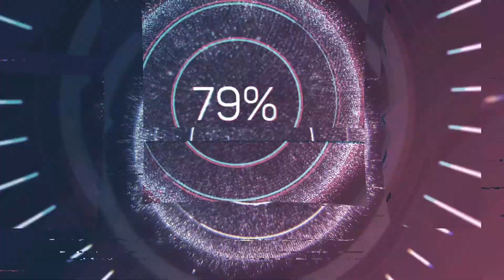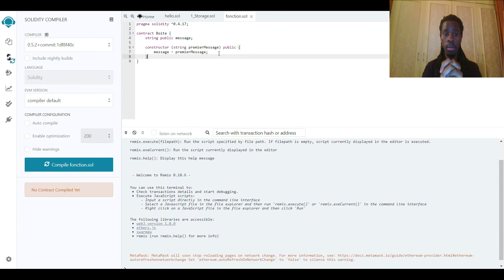Je comprends facilement le contrat intelligent: la Fonction principale ou constructor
La fonction principale dans solidity a pour fonction de permettre à toute personne ayant accès au contrat intelligent, de le déployer. C'est pour cela qu'elle s'appelle "constructor".

Sans elle, aucune donnée ne pourrait être inscrite sur la blockchain. Comment fonctionne-t-elle ?